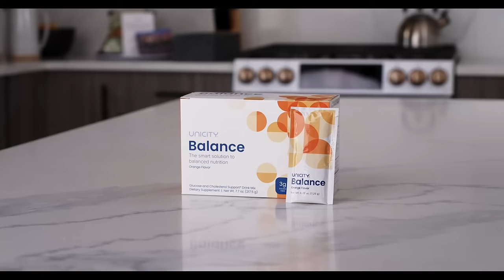How to Take Unicity Balance